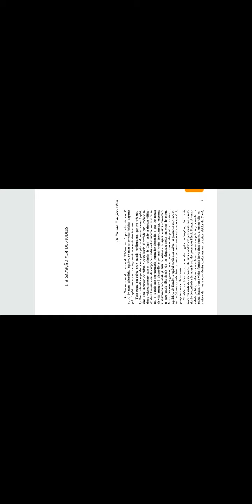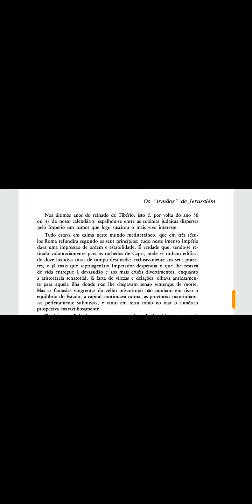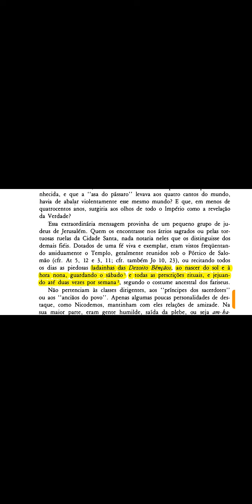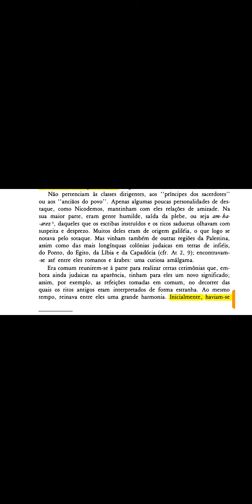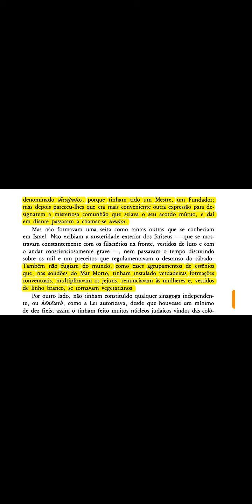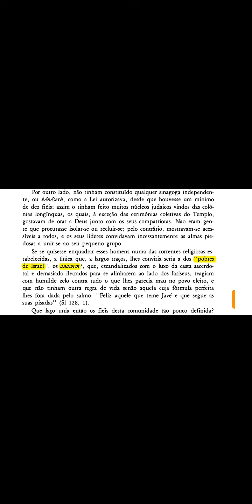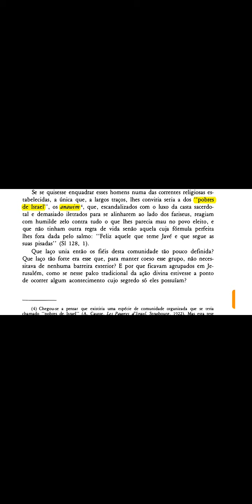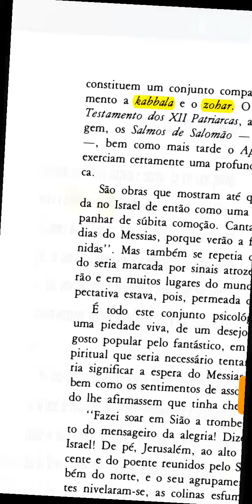HIS0002 - A Salvação vem dos judeus _ Os "irmãos" de Jerusalém _ DANIE-ROPS_História da Igreja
Teologia, História